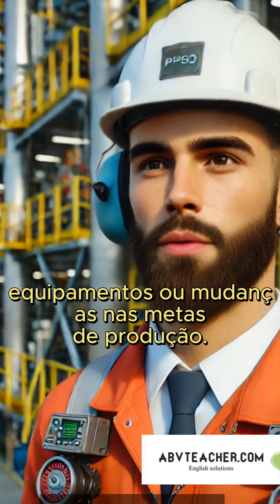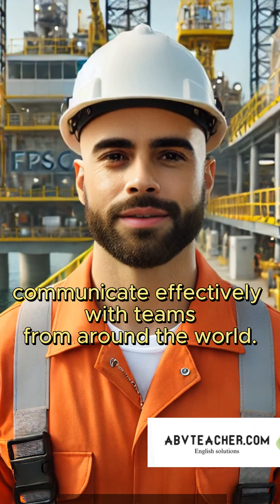Inglês Básico Offshore | Entrevista com trabalhador Offshore - Engenheiro de Produção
⚙️ Entrevista com Engenheiro de Produção Offshore – Aprenda sobre o Trabalho e a Importância do Inglês! ⚙️

Hoje, vamos aprender como descrever o trabalho de um Engenheiro de Produção em inglês. Veja exemplos práticos e entenda por que o inglês é crucial para o ambiente offshore.